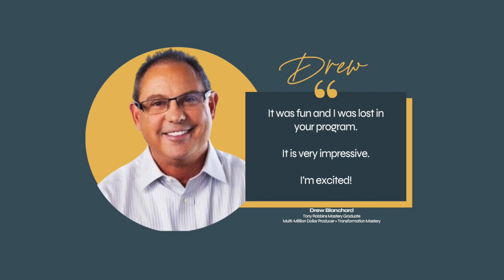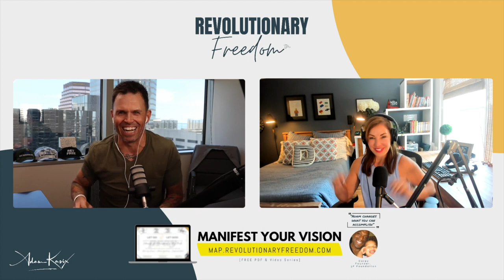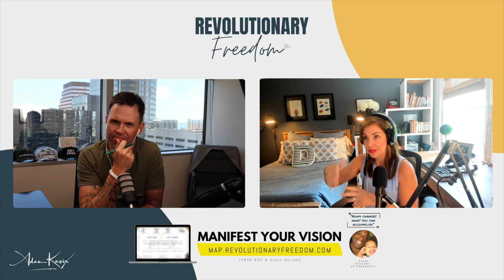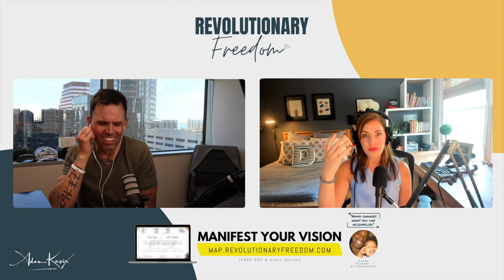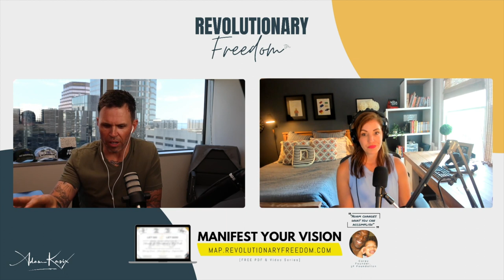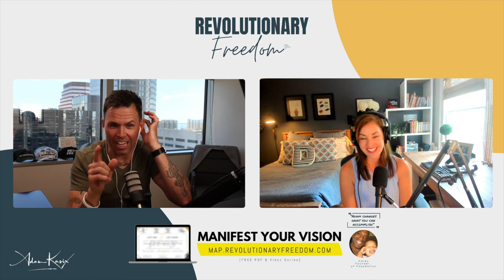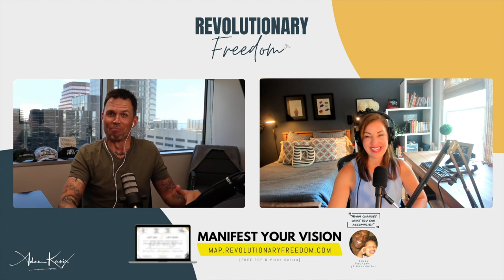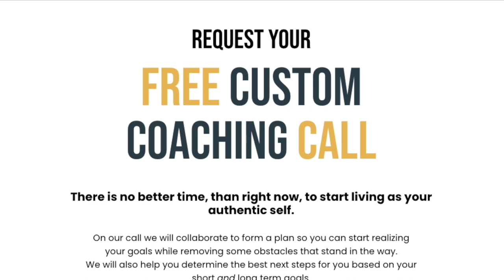Leaving Her Corporate Career & Embracing Authenticity with AllisonHare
How would you like to hear YOUR OWN voice again (or for the first time ever!)?

In this episode of the Revolutionary Freedom podcast, host Adam Kasix interviews Allison Hare, a former sales executive turned lifestyle entrepreneur. Allison shares her journey of leaving her corporate job and starting her podcast, Late Learner, which focuses on helping busy professional women reconnect with their true selves.

She emphasizes the importance of finding activities that light you up and nourish your soul. Allison encourages listeners to unlearn societal conditioning and make choices that align with their own voices. She suggests simple actions to promote personal growth.
Free Coaching Call
RevolutionaryFreedom.com

Hey. I'm Adam. I lost everything (Marriage, kids, nursing career, self-respect) to drug addiction and a bad mindset. (You should see my email signature-no fancy corporate titles, military awards or how much revenue I've produced for other peoples' businesses, though it's a respectable 8 figures.

Nope, just a bullet list of my low lights, with a few highs after, so I don't totally freak people out on first encounter. Oh, and my big-teethed smile, of course. (Genetics can have a twisted sense of humor)

I'm also a combat vet. 12 years U.S. Army. I had to learn about PTSD the hard way (as if there's an easy way), after an episode in public that fractured a 20-year friendship and urged bystanders to seek cover from me.

I've come a long way... even keynoting events, training corporate clients and even helping individuals reach impactful change in their everyday life and relationships.

I'm faith-driven but not big on buildings with preachers.

I lost my first wife, then I got her back. We've been together now over 26 years.

I have 4 kids, 11 to 20.

We've changed everything. We left the frozen north for the land of palm trees and humidity. It was a vision 20 years in the making that with God's lead we made happen. The way our lives have transformed are nothing less than miraculous… supernatural.

I believe we have been given access to that power through faith and execution. Belief is ultra powerful.

I also believe God moves mountains for those whose faith is miraculous... trusting beyond themself, like a kid does with their parents. Simple faith (I mean, c’mon… Santa? Easter Bunny? Tooth Fairy… ridiculous)

Have you had a picture in your mind of a future that seems to gradually, year by year, slip further away from ever looking like it will happen?

My wife is kicking ass as a personal trainer and holistic nutrition coach (literally, just ask her “mom clients”). We know what it takes to transform anything…

Your vision is real. It can happen. But it needs you. The real you. Not the one they expect you to be at work, school or church. The authentic you.

Living your heart’s desires is the only chance you have at authentic fulfillment in your lifetime. You gotta make your external world sync up with the cry of your soul.

It’s the only way. I’m not the only guy around to help with this, but I am the only one for some.

I offer a free chat at ADAMKASIX dot com

There’s a podcast here, where I sit with badasses doing badass things, helping people get in tune with their true badass self. (we all got it inside, every one of us)

And if you simply want to begin learning how live your heart’s desires, get your prayers answered more effectively, get the Manifestation Map.

There’s a free pdf & video series (well, in production, coming soon, yada yada, seriously, soon)

And if you want to glimpse the personal side, bam…